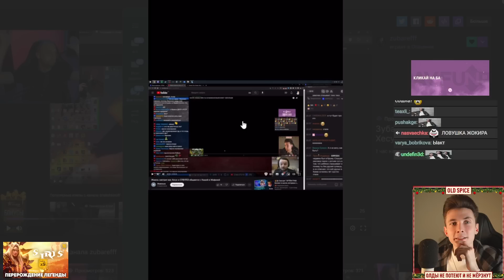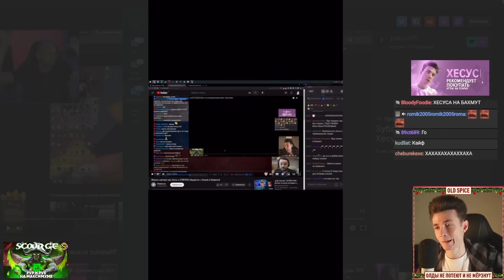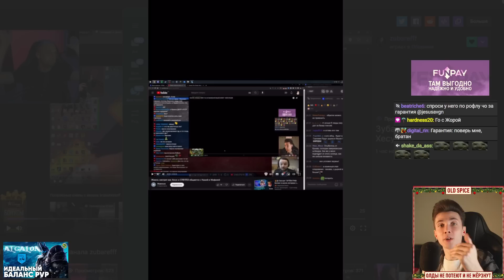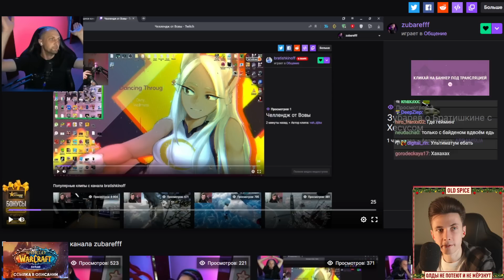ЖОРА GRPZDC ОТВЕЗЁТ ХЕСУСА НА ДОНБАСС И БАХМУТ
Привет Всем!